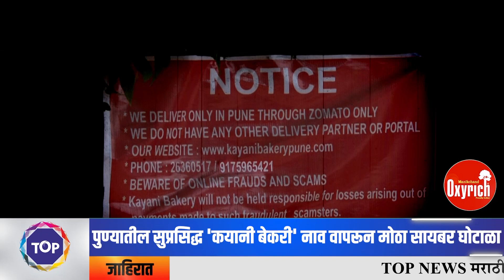पुण्यातील सुप्रसिद्ध 'कयानी बेकरी' चे नाव वापरून मोठा सायबर घोटाळा;नेमकं काय आहे प्रकरण